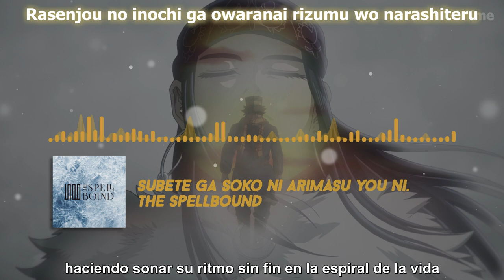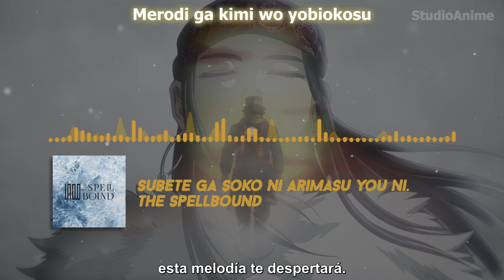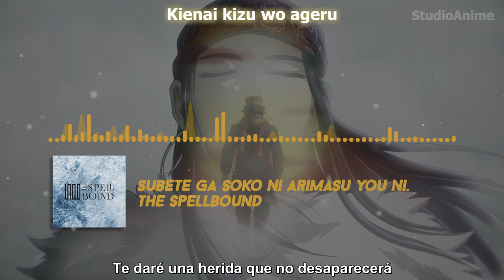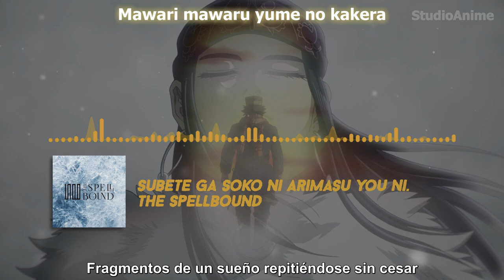Golden Kamuy S4 | Ending | (Subete ga Soko ni Arimasu You ni -THE SPELLBOUND) sub español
○ Canción: Subete ga Soko ni Arimasu You ni
○ Grupo: THE SPELLBOUND
○ Canal de YouTube:  @thespellbound1173

*Información de derechos de autor*

Este canal es solo para fines de promoción.
Toda la música pertenece a los creadores originales.